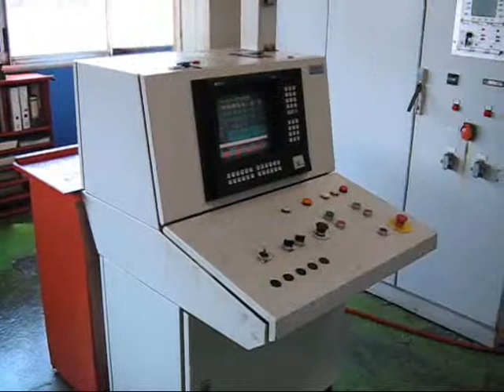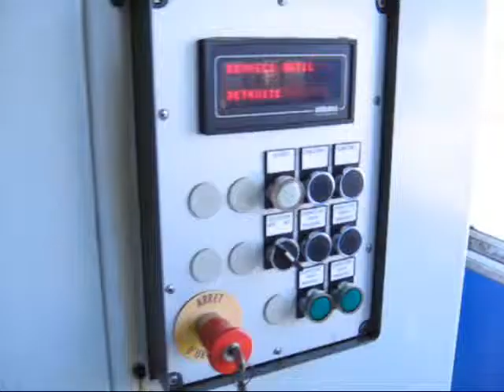Mauser Gesamt Video